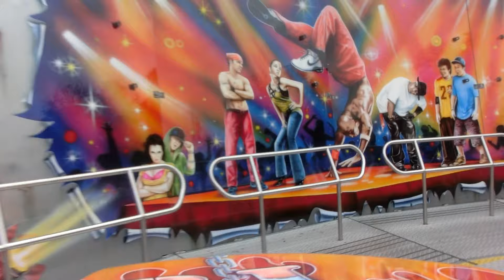Break Dance | Onride | Kermis Weert 2014 | FULL HD